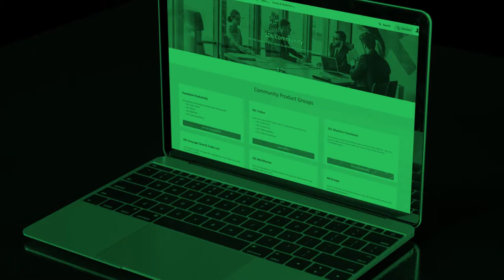Machine Translation Feedback and Rating functionality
- Happy about your translation? Rate your translation!
- Send us your feedback after rating the translation
- Together we continuously improve our Machine Translations!

Start translating today in the SDL Community and share your feedback with us!